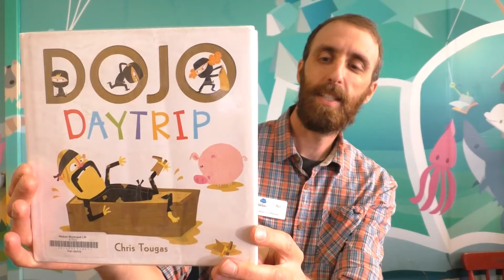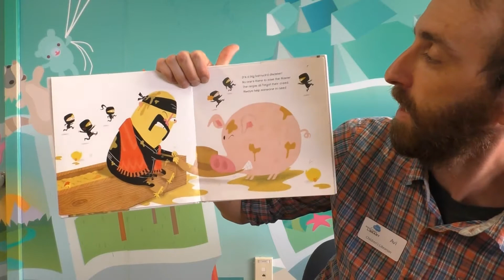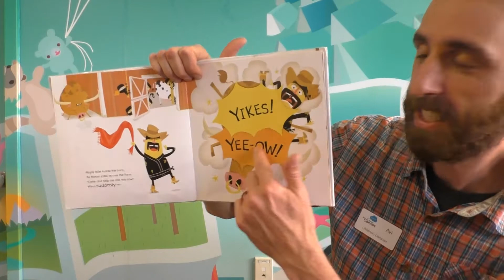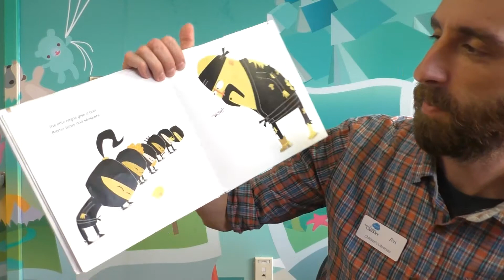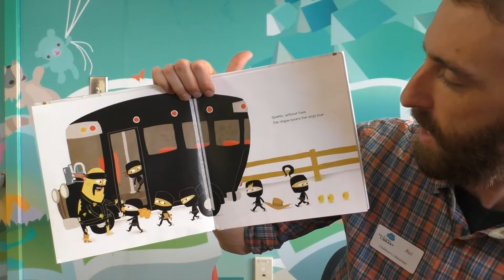Storytime - July 8